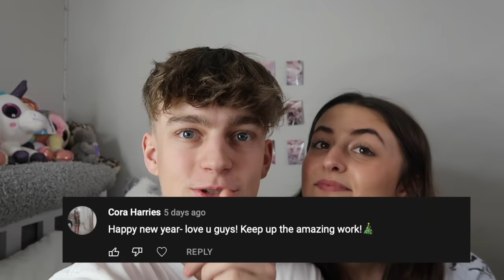Having SEVERE PERIOD Cramps IN THE MIDDLE OF THE NIGHT! *CUTE REACTION*